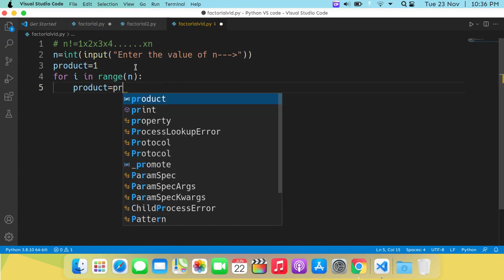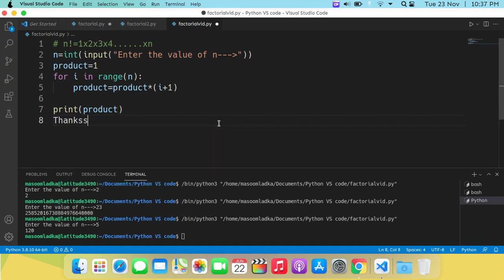Python program to find factorial of number entered by user | Loops in Python